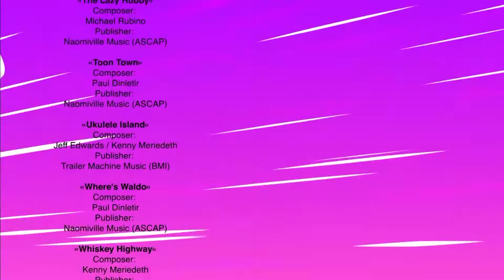🦖TURBOZAURS 7 EPISODE - Space Badminton / Cartoon for kids / Funny Animation for kids 0+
🦖Educational cartoon for children "Turbosaurs".

The show is based around the adventures of Turbozaur`s squad who are willing to solve any difficulties, troubles that kids may face in their everyday life.
Turbozaurs is not just about characterful dinosaurs and iconic machines, the show is essentially about relationships of the children to each other; between them and the Turbozaurs; and even between the Turbozaurs themselves.
The children and their big friends must work out ways of doing things together, ways that draw on their intuition, creativity and ability to co-operate.

Pleasant viewing!